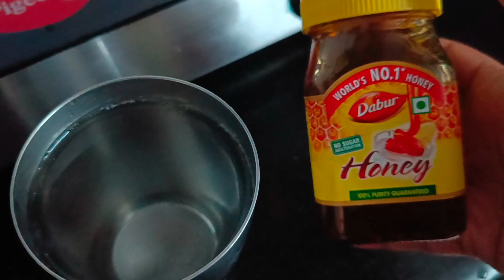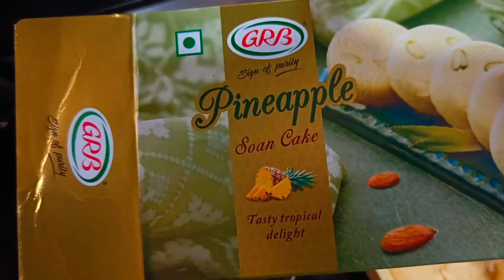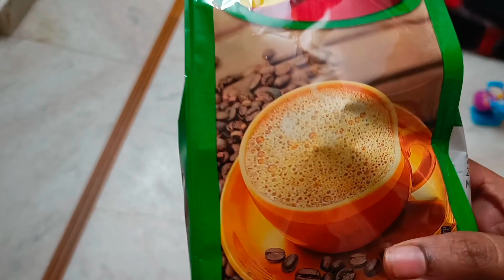baby sick day 🤧 and full day vlog ✨ diml